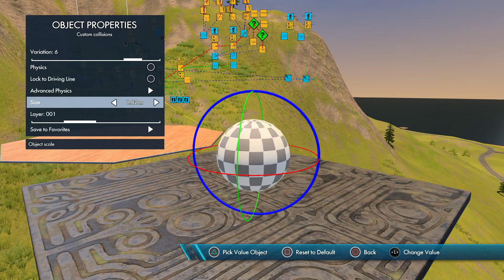Trials Fusion Editor Tutorial | How To Create Double Jump For First Person Games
Sane Here Shows You How I Create Double, Triple & Quad Jumps For FPE First Person Games like I Do,  Note Turn Off The Second Jump for a even better Second Jump !